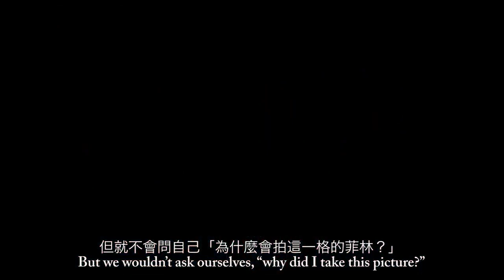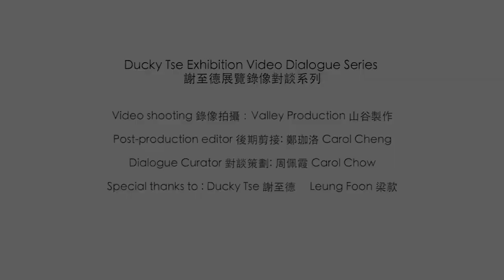Dialogue 對談｜2. Ducky Tse x Leung Foon - Hong Kong Faces 謝至德 x 梁款 - 香港面孔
Why did Ducky Tse make his series "Hong Kong Faces" in the 1990s? You will find the answer in the 2nd episode of “Ducky and Leung Foon’s Dialogue”.

WMA is a non-profit platform that inspires reflections and discussions about issues facing Hong Kong through visual images. It offers a commission grant every year for artists to create a new body of lens based works about Hong Kong that relates to an annual theme. Ducky Tse Chi-Tak received the WMA Commission grant 2015/16 to develop the project that explores the topic of 'Identity' in Hong Kong.

謝至德 為什麼在90年代拍下一堆香港臉孔？《謝至德 X 梁款》對談第二集話你知。

WMA為一非牟利平台，致力透過影像啟發大家對香港社會議題的反思與討論。其委託計劃,每年
資助藝術家按年度主題創作關於香港的影像作品。謝至德為 2015/16 年WMA委託計劃得主，以攝影項目，探討「身份」與香港的關係。

Video Shooting: Valley Production
Post-production editor: Carol Cheng
Dialogue Curator: Carol Chow
Special thanks to: Ducky Tse, Leung Foon